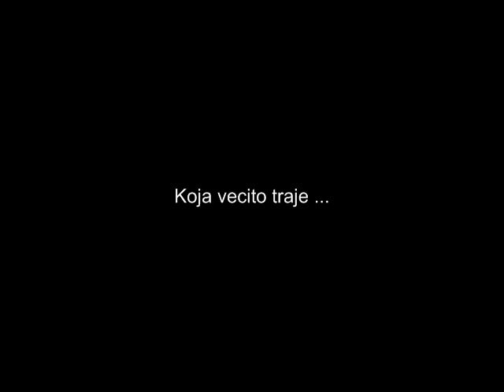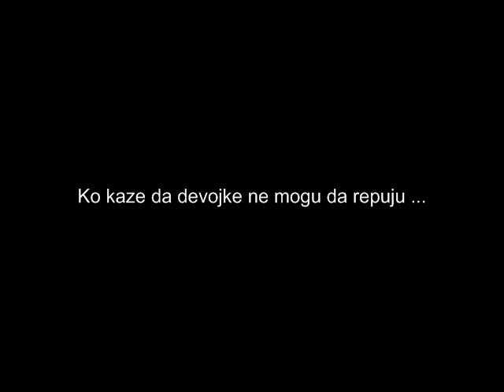B F T N